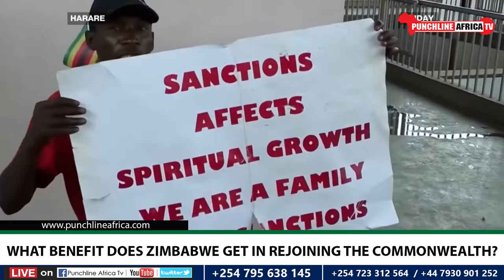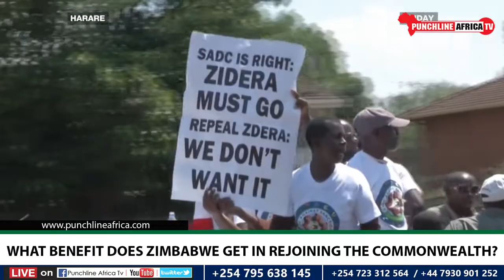WHAT BENEFIT DOES ZIMBABWE GET IN REJOINING THE COMMONWEALTH? (Part 4)